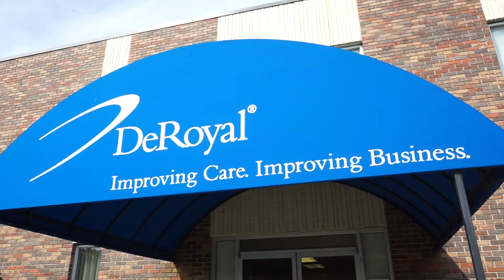Big Ideas, Hometown Roots: DeRoyal